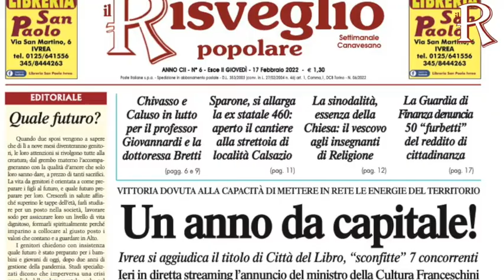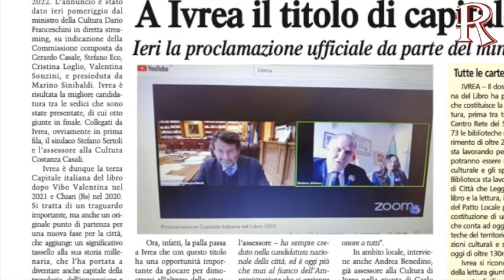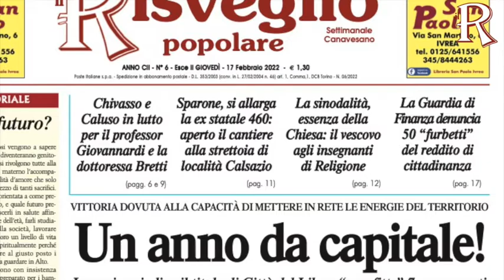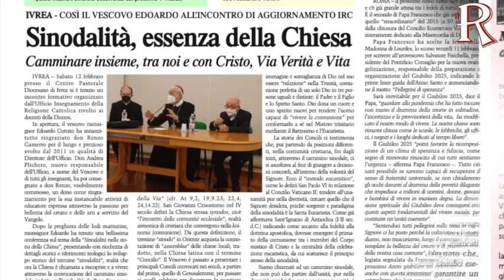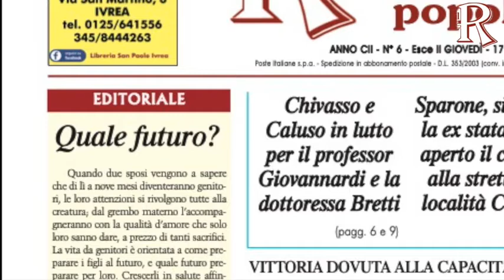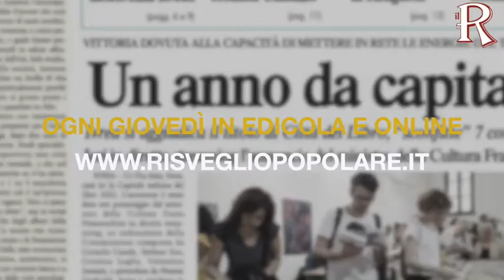Le anticipazioni del giovedì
Edizione di giovedì 17 febbraio 2022. In edicola a 1,30 Euro e in edizione digitale su ilrisveglioivrea ivrea eporediese chivasso chivassese rivarolo rivarolese cuorgnè canavese Music